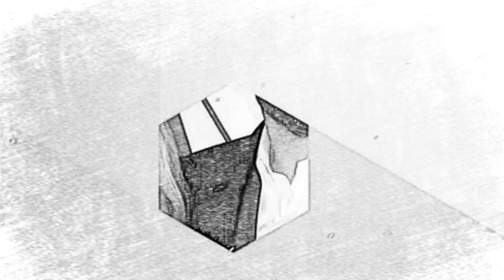Ben Affleck ABANDONADA la mansión donde vive con Jennifer López tras fuerte PELEA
Una fuente cercana a la pareja ha revelado que después de la boda, la vida de Jennifer López y Ben Affleck se ha visto envuelta en varias discusiones matrimoniales.
Guapo, sensual, poderoso, carismático, capaz de cumplir todos tus deseos. Así es Lucifer.

¿Próximos Vídeos? Comenta

Mira otros videos que te pueden interesar de tus series favoritas

📘 eBook +20 mejores plataformas web para trabajar remoto desde casa durante y después de cuarentena
Precio: 2,99

📙 eBook Ganar dinero desde casa: 12 formas de ganar dinero durante la cuarentena
Precio: 2,99

📕 eBook SEO: Domina los Motores de Búsqueda
Precio: 9,99

📗 eBook Tu Propia Tienda Online: Como canal profesional de ventas
Precio: 0,99